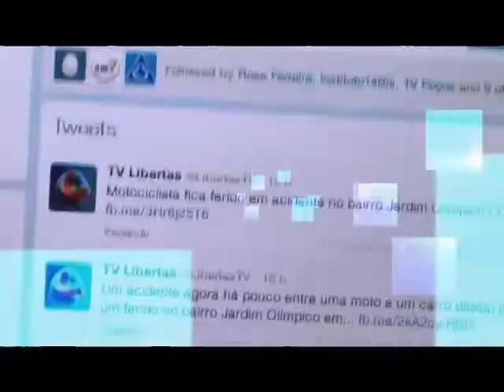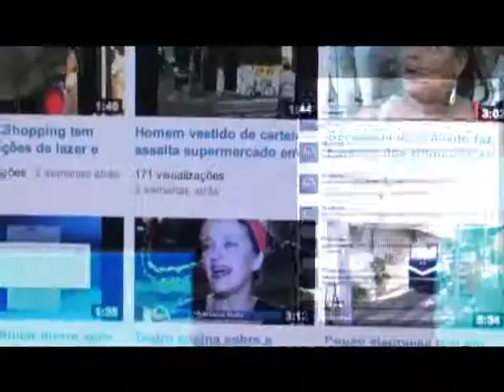TV Unimed - Dr. Giuliano Barboni Leite - Mamografia – prevenção e como fazer